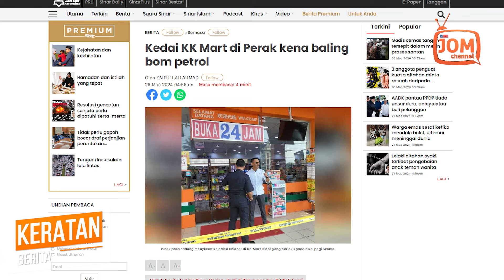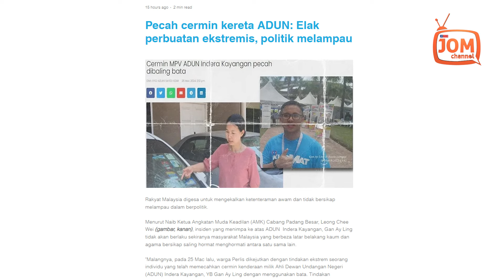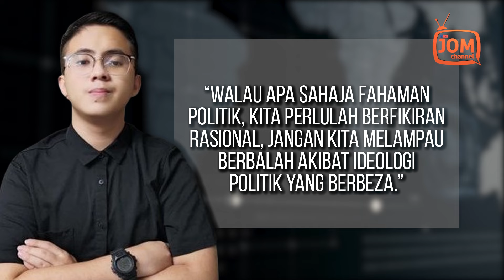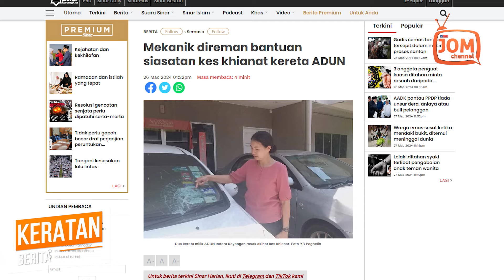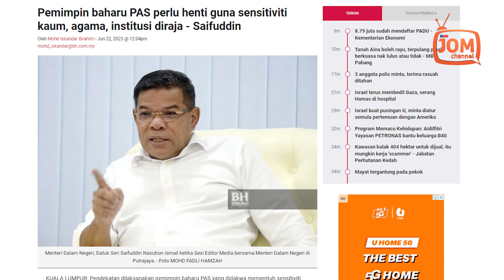EKSTREMIS AJARAN SIAPA?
"Walau apa sahaja fahaman politik, kita perlulah berfikiran rasional, jangan kita melampau berbalah akibat ideologi politik yang berbeza.

"Saya mengucapkan tahniah kepada pihak polis atas tindakan pantas yang diambil bagi mengawal keadaan serta menjalankan siasatan segera sehingga suspek dapat ditahan dalam masa yang begitu singkat," katanya.